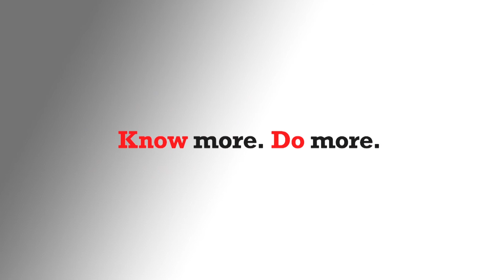3 Minutes with Dr David Tuffley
Dr David Tuffley is a lecturer in Applied Ethics and Socio-Technical Studies, School of ICT, at Griffith University

Research expertise:
Action-based scholarly research in Learning and Teaching, with a focus on engagement and retention strategies and digital literacy.
SocioTechnical research on the impact of Technology on the lives of the people who use it, with a focus on optimising strategies that make technology more user friendly.
Ethical issues in computing, with a focus on ethical technology practice.